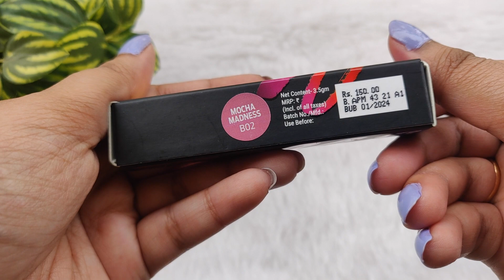BLUE HEAVEN POWDER MATTE LIPSTICKS || MOST AFFORDABLE LIPSTICKS || ALL SHADES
hey guys

In this video i m sharing my review on blue heaven lipsticks .

NOTE: I am combinational skin with light medium skintone.

products used/links :

Blue Heaven Powder Matte - Chest Nut
Blue Heaven Powder Matte Lipstick RM06, Merlot
Blue Heaven Powder Matte Lipstick, Mocha Madness
Blue Heaven Powder Matte - Risky Red
Blue Heaven Powder Matte Lipstick, Woody Flush

foundation : milani & kay beauty